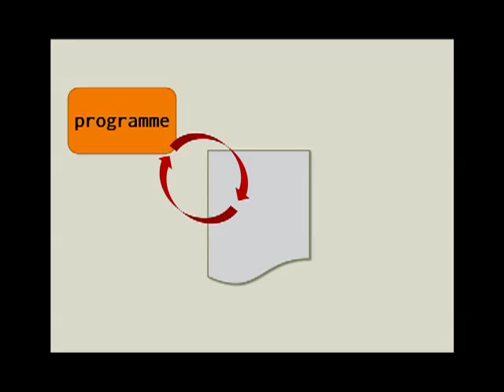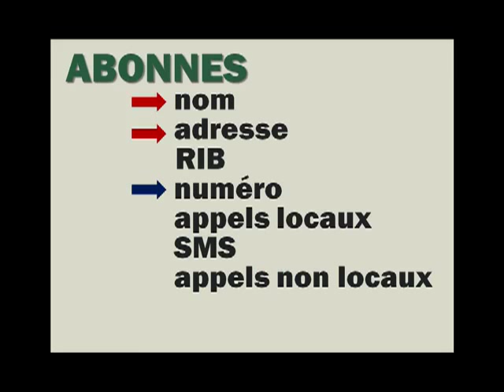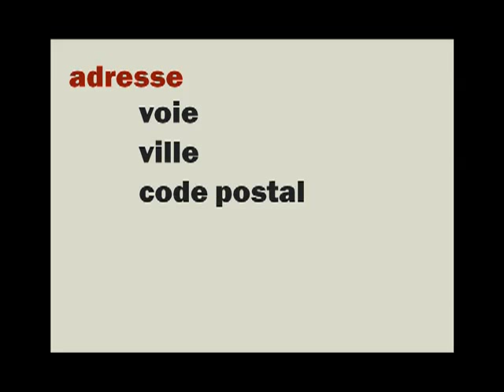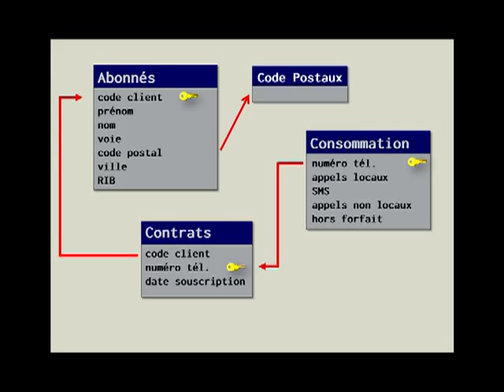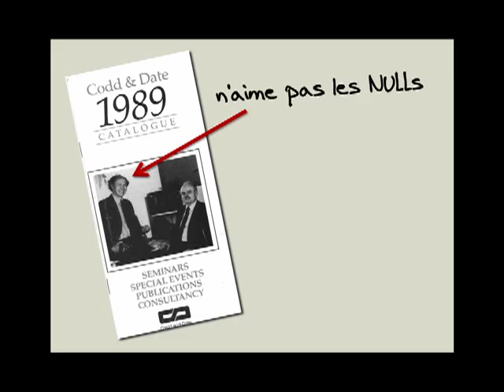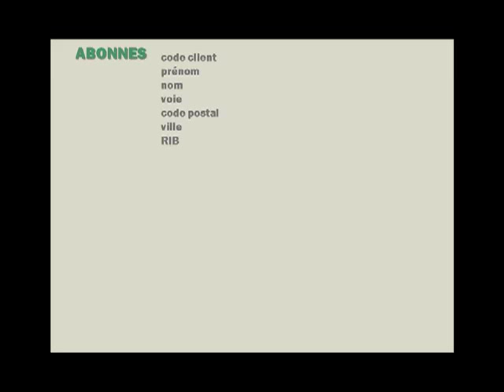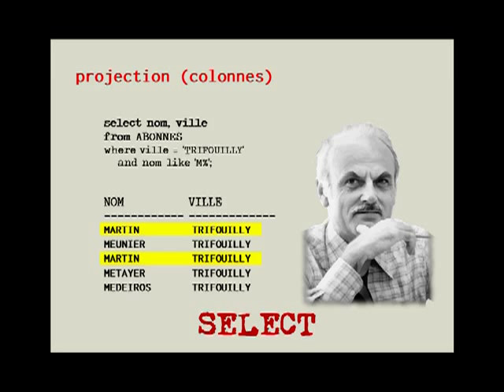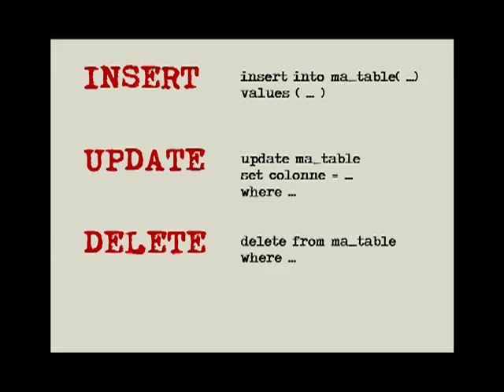Pythonnerie n°23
Tutoriel d'initiation à la programmation - Une parenthèse avant de combiner Python et SQL: les bases de données relationnelles et le langage SQL